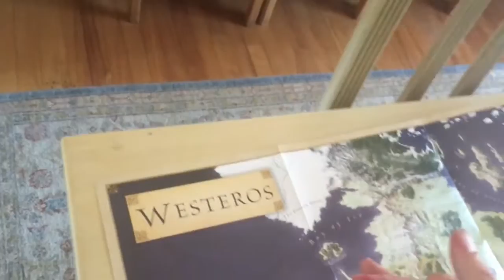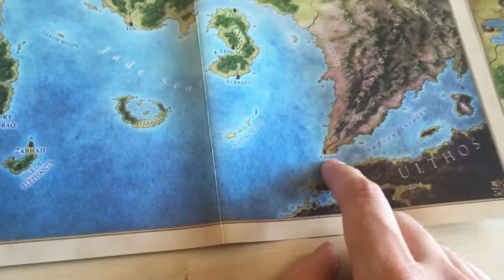Languages of Game of Thrones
Check out these awesome videos to see some awesome bardcores and crazy language usages!!

Gangsta’s Paradise | Medieval Bardcore Version | Beedle the Bardcore

Shakira - Hips Don’t Lie (Bardcore / Medieval Style cover) stantough

WAP…. sort of Bardcore.  Stantough

Kellis - Milkshake Bardcore stantough

Summertime Sadness Hildegaard von Blingin

Metallica - Nothing Else Matters - Medieval Style - Bardcore - Algal The Bard

THE REAL SLIM SHADY - Medieval Bardcore - Beedle The Bardcore

Summertime Sadness - Medieval Style - Bardcore - Constantine

Rihanna - Umbrella - Bardcore - Medieval Style

Billie Jean - Medieval Style - Vocals - Mystic Zaru

Smells Like Teen Spirit In Classical Latin - the_miracle_aligner

Billie Eilish - Bad Guy (A Medieval Style Cover) the_miracle_aligner

The Evolution of Spanish ABAlphaBeta

Ancient Egyptian Love Song Peter Pringle

Ancient pagan folk song in old Prussia. Language

Meet the man keeping the language of Latin alive

Rare audio of indigenous languages saved by invention

Chinese poem: Thinking on a quiet night

The Christmas story in old english.  Luke Ch. 2

Tolkien’s ring poem in Proto-Indo-European

50 Classic poems read by 12 celebrities

Things It”s Best To Say In Latin